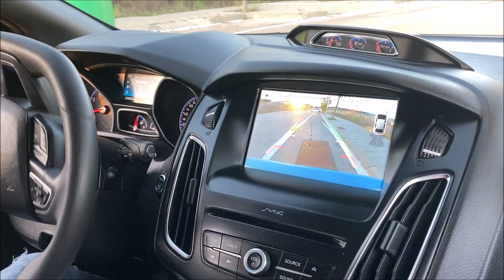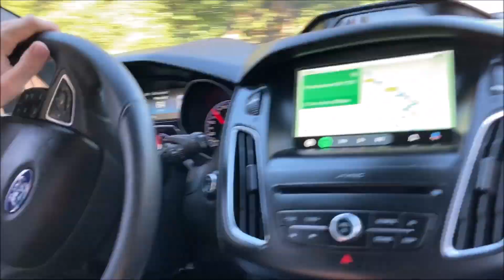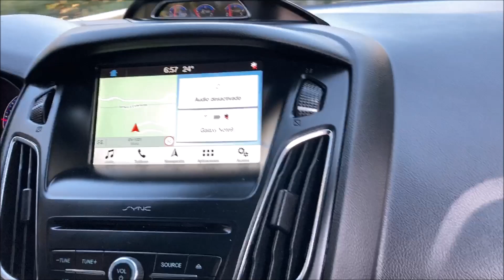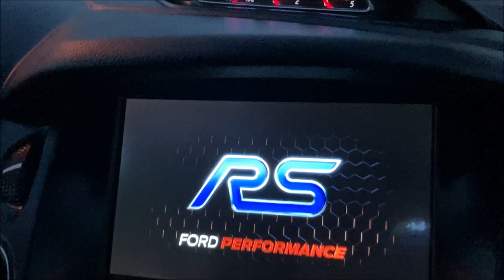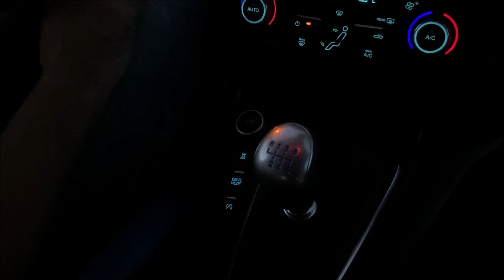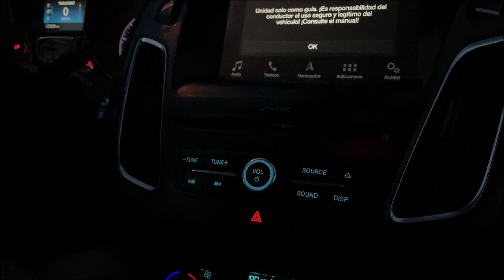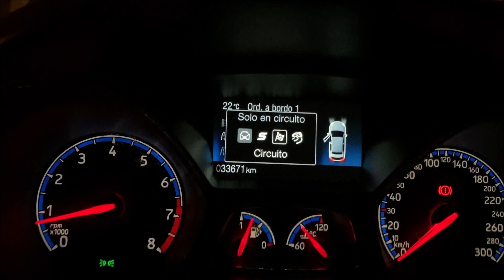(Review) Ford Focus RS Turbo MK3 (Un Focus Bat-RS con mucha potencia) | Somos de Motor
Hola Gente! Soy Alejandro y en mi canal veréis Reportajes, Competición, Quedadas, Deportivos, Clásicos, Coches y Motos de toda clase y una gran variedad de Eventos de Motor.
Así que vamos a compartir y a disfrutar de nuestra pasión.
El mundo del Motor!! Salud y Gas Gente!

Si quieres contar tu historia, grabar tu evento o hacer cualquier
tipo de publicidad o reportaje escríbeme.

y así compartimos y estamos en contacto!!

No se cobran tarifas fijas, ni cuotas,
ni mensualidades, la colaboración es voluntaria!!
Podéis hacerlo económicamente o con trueque!!
La cuestión es ayudarnos y colaborar!!
Quien quiera.. ya puede hacerlo!!

Y así, entre todos podemos seguir disfrutando de nuestra pasión...
El Mundo del Motor!!!  Gracias a todos/as.

Tenéis una preciosas Unidades y sois una gente fantástica!!

Sin vosotros no seria posible!!  Gracias!!!

Salud y Gas!

Web: Somosdemotor.com

Y ACUÉRDATE DE DARLE A LIKE 👍!!! Y dejar vuestros comentarios,
Esto siempre motiva y me ayuda a seguir trabajando!!